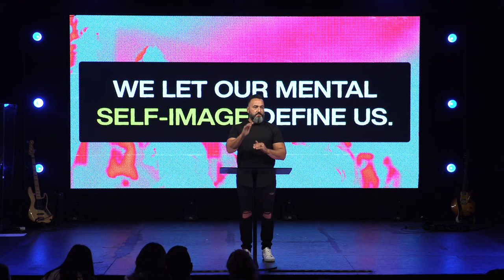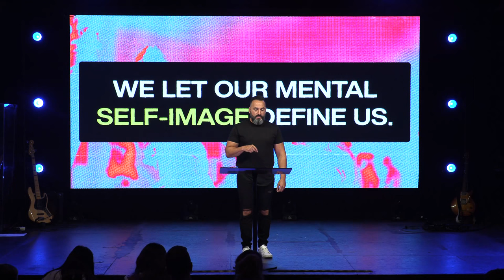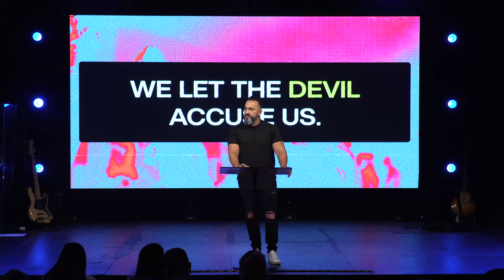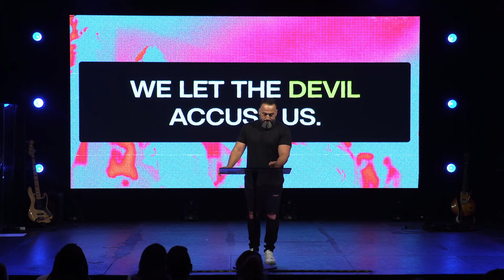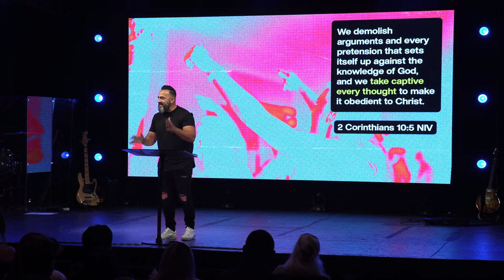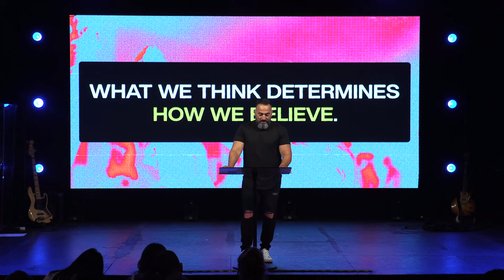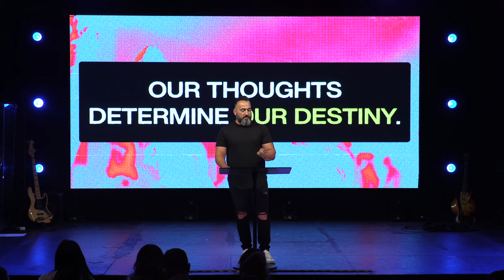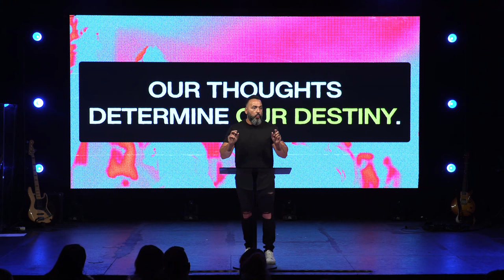Moses | Caught Between Two Thoughts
Everything begins with a thought. We battle between believing God's promises and believing the enemy's lies. God wants to give you a new way to think in order to take you to the next level. Learn to take your thoughts captive according to the word of God. Join Pastor Jason for part nine of our Moses series and let's learn how to change our thoughts to believe God's promises for our lives and step into our promise land.

Contents:
00:00 - One Thought Away
04:20 - Next Season
10:38 - Defined by the Wrong Thoughts
14:31 - Influenced by the Wrong People
19:10 - Influenced by Our Past
23:38 - Influenced by the Devil
27:32 - Everything Begins with a Thought
28:53 - What We Think Determines Our Beliefs
32:18 - Our Thoughts Determine Our Destiny
37:28 - We Can Choose a Different Thought